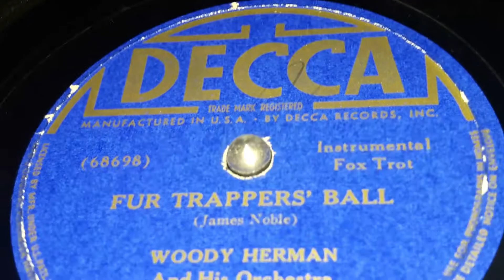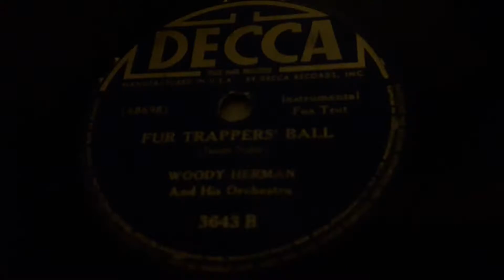Woody Herman & His Orchestra - Fur Trappers Ball (1941)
Woody Herman was an american bandleader, Saxophonist, Clarinetist, and sometimes even a singer. He is also one of the Label Defining bands for Decca in the 78 era.  He had,  and also took part in so many bands including His Orchestra, Gus Arnheim Orchestra, Tom Gerun & His Orchestra,  and many of Woody's own bands.  I could talk all day about him.  but lets talk about the band credited,  His Main Orchestra.

His Main Orchestra started on Decca records back in 1937 like many great bands. But he stayed almost exclusively on Decca throughout the rest of the 30s and to the mid 40s.  The only notable change was his short roll with V-Disc in 1944 (which basically everyone popular had)  In 1945 after the war,  he would leave Decca for Columbia.  and record a bit for V-Disc again throughout 1946 and 1947.  In 1949,  His contract with Columbia had ended, so he moved to Capitol records. This would last until 1952 before he would switch again,  this time to MGM. This would last until the  1957, when the band would break up.  From here,  it's just re-releases.

Woody Herman had just over 50 hits with his orchestra, including Woodchippers Ball in 1939,  Blues In The Night in 1942, Laura in 1945, Early Autumn in 1949, Blue Flame in 1941, Four Brothers in 1948,  I Double Dare You in 1937, That's My Desire in 1947, Please Be There in 1943, Gee It's Good To Hold You in 1946, and many more.